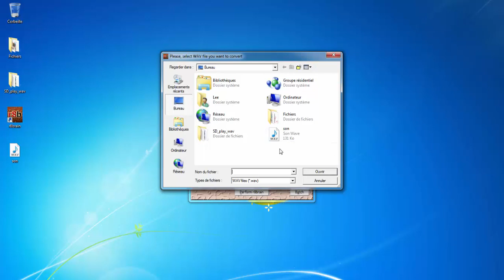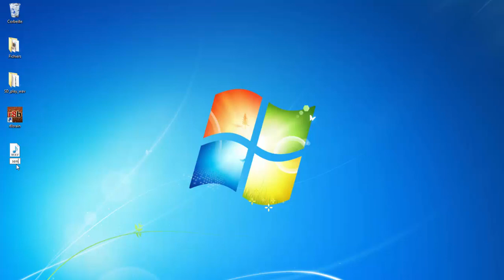.wav to arduino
Convertir un fichier .WAV pour le lire ensuite sur l'arduino